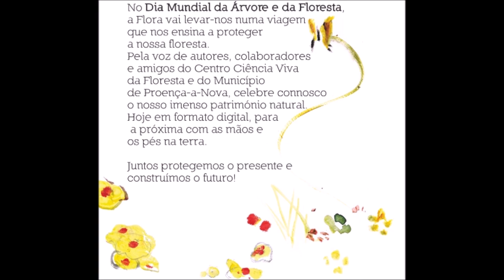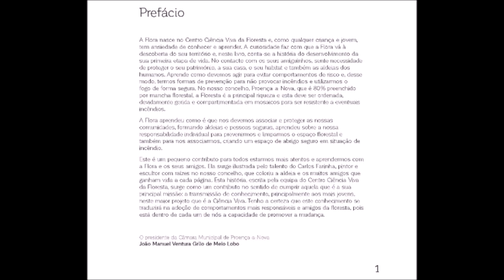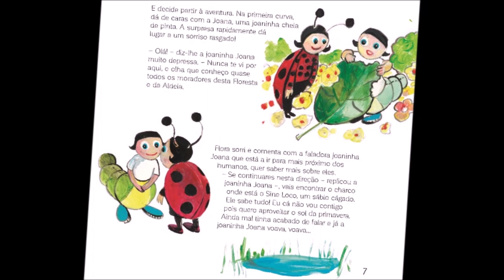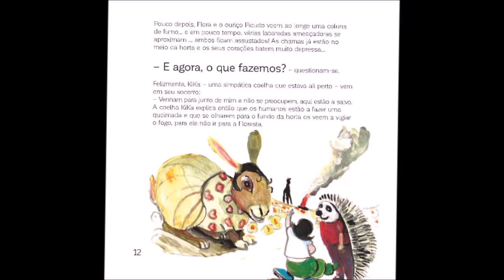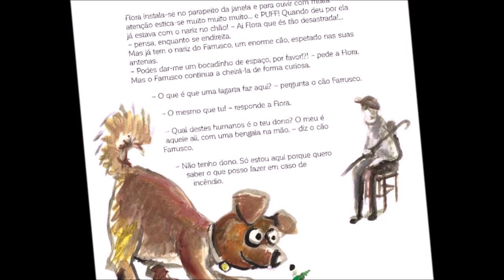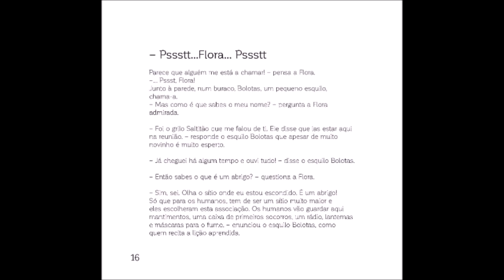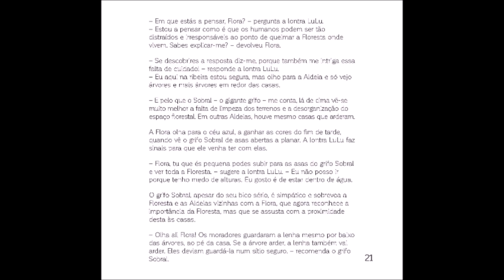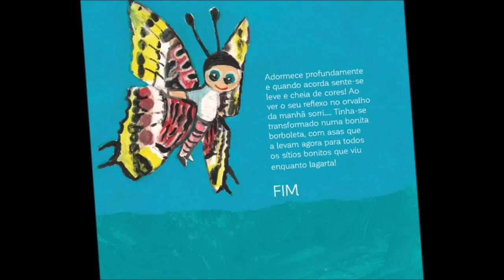A Flora Explora... Formas de Proteger a Floresta!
No dia Mundial da Árvore e da Floresta, a Flora vai levar-nos numa viagem que nos ensina a proteger a nossa floresta. Pela voz de autores, colaboradores e amigos do Centro Ciência Viva da Floresta e do Município de Proença-a-Nova, celebre connosco o nosso imenso património natural. Hoje em formato digital, para a próxima com as mãos e pés na terra.

Juntos protegemos e presente e construímos o futuro!

Narrado por:
Catarina Alves
João Lobo
Carlos Farinha
Edite Fernandes
Sónia Martins
Daniel Farinha
Elisabete Pereira
Marta Palhim
Patrícia Cristóvão
Carla Laia

Ficha Técnica:
Título: A Flora Explora... Formas de Proteger a Floresta
Autores: Edite Fernandes e Nádia Jordão
Ilustração: Carlos Farinha
Colaboração: Equipa do Centro Ciência Viva da Floresta
Revisão de Texto: Sónia Martins
Paginação: Sofia Mota
Impressão: Tipografia Lousanense
Tiragem: 2000 exemplares

Financiamento: Fundo Ambiental
Cofinanciamento: Centro Ciência Viva da Floresta, Município de Proença-a-Nova, Ciência Viva - Agência Nacional para a Cultura Científica e Tecnológica